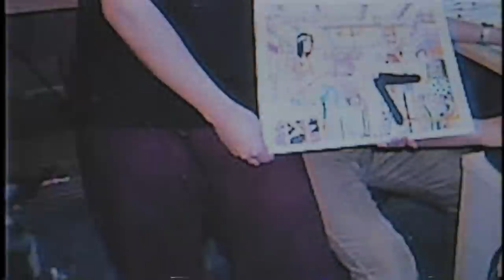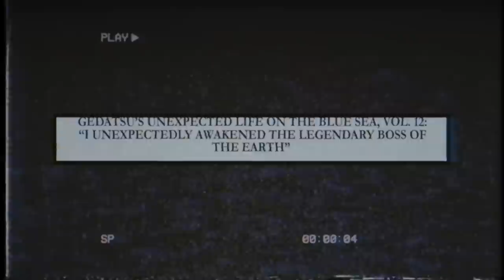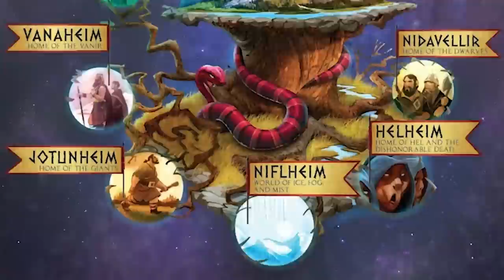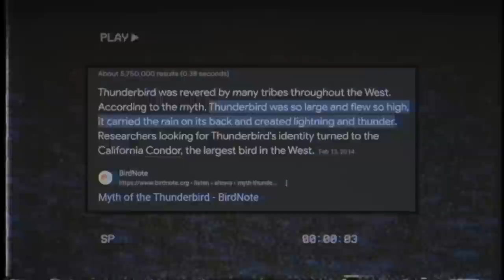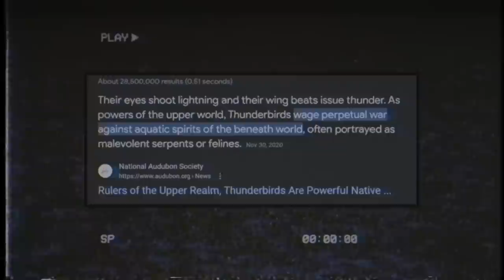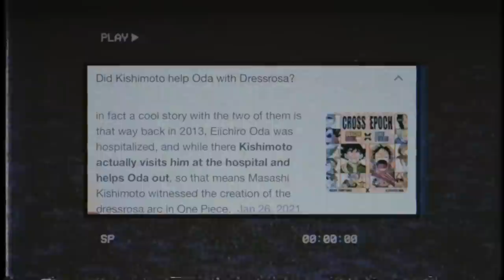Oda LIED About Ancient Weapons... They're "Ancient BEASTS"!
0:00 - 1:24 PRELOGUE
1:25 - 2:43 KYOGRE
2:44 - 7:56 GROUDON
7:57 - 13:38 RAYQUAZA

► Other 333VIL Videos:
📚 One Piece Is Inspired By Hinduism & Here's The Ending One Piece Theory